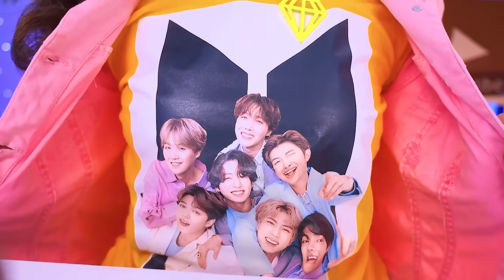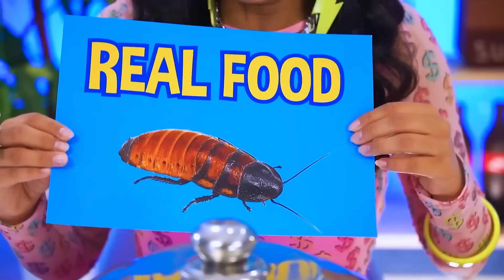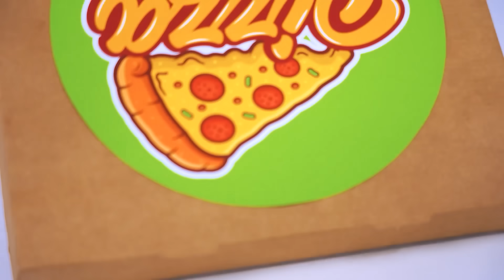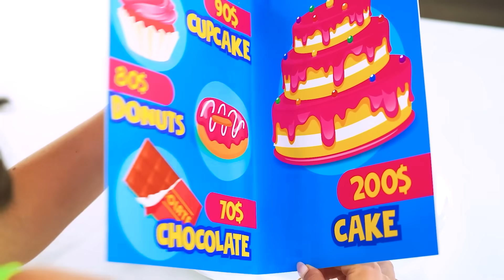अमीर चॉकलेट या गरीब असली फूड चैलेंज! मिठाई के साथ सर्वश्रेष्ठ खाना युद्ध रटाटा ब्रिलियंट द्वारा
सबसे अच्छा बर्गर चॉकलेट है? क्या होगा अगर मीट बॉल कैंडी? असली खाना  चॉकलेट प्रतिस्पर्धा कर सकता है! यह एक
 क्रेजी     लड़ाई होगी और बहुत प्यारी होगी! हमारे व्यंजन आपको  हैरान कर देंगे! और सभी मीठे डेसर्ट और स्वादिष्ट व्यंजनों! आपके पागल सपने और टेसट  क्या हैं?  कमेंट में लिखें!